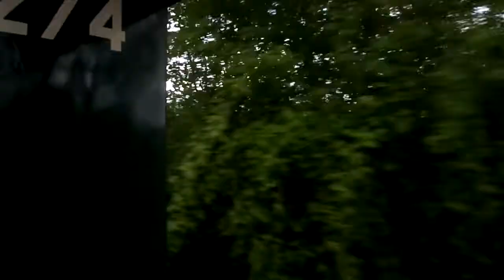(Steamlocototive Drive Record) VSM Rit NR 3 (Loenen Eerbeek)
Thijs053_NL
Enschede, Nederland.